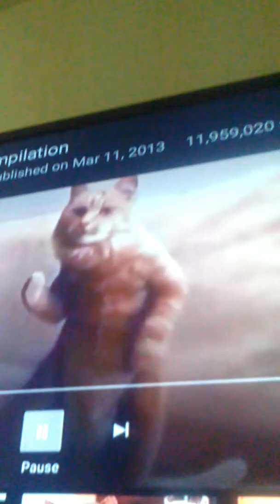king. Kong the movie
a big cat vs cats who well won. big or sell